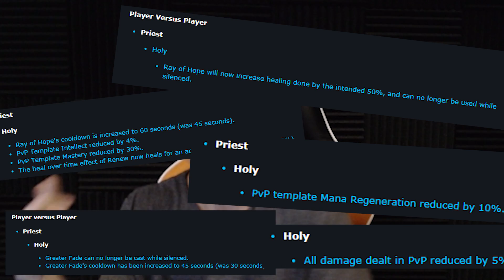HOLY PRIESTS NERFED... again!?